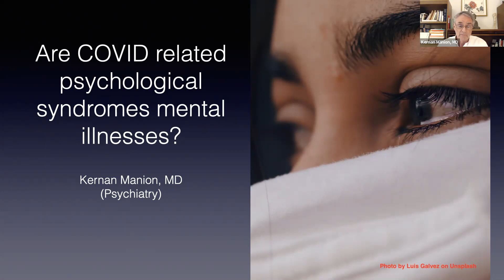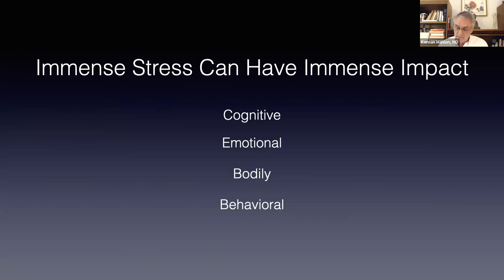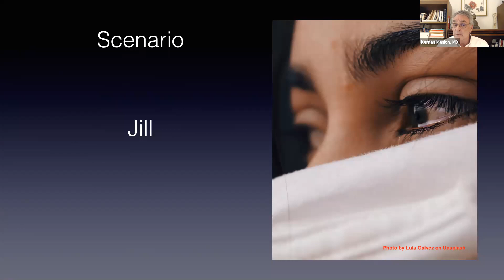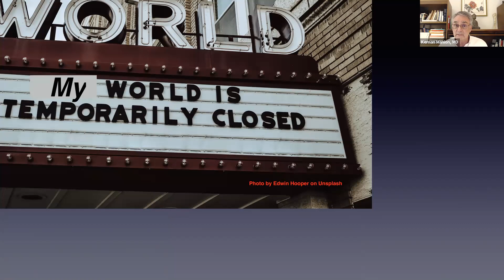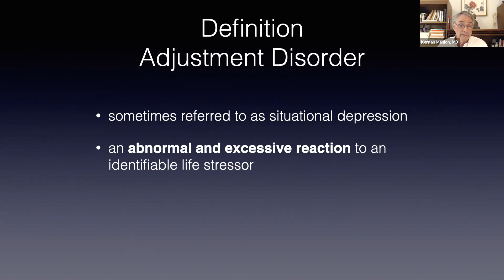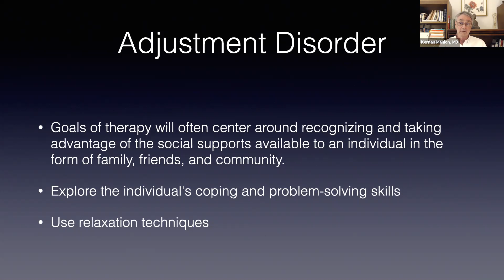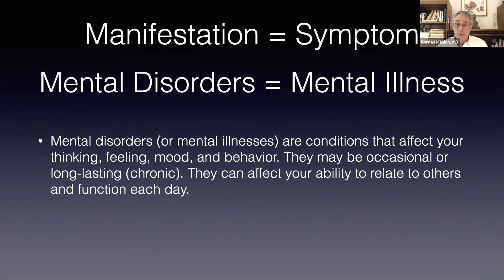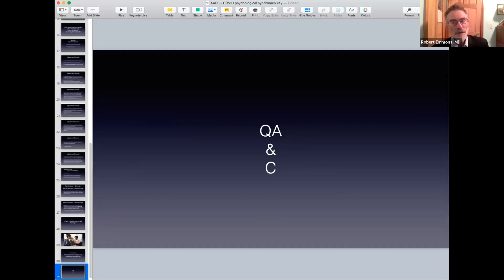Are COVID related psychological syndromes mental illnesses?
Kernan Manion, M.D. hosts this 6th installment of the series devoted to information you are unlikely to hear elsewhere during these challenging times facing patients and physicians in the U.S. and around the world.

Learning objectives:

1) Recognize the array of “psychological distress” syndromes that may be confused with mental illness;

2) Understand how to make that diagnostic distinction, why that distinction is important, and the detrimental effects of misattribution;

3) Whether a “reaction syndrome” or a bona fide “mental illness,” explore the pros and cons of a physician getting some form of mental health help.

Kernan Manion, MD — CPR – Center for Physician Rights, Inc.

Dr. Kernan Manion is a psychiatrist who, in the context of his own burnout, shifted attention from clinical practice and entered the world of coaching and consulting. He helps physicians explore career transition and systematically address burnout. Intimately familiar with the healthcare culture, he also offers workshops to groups and hospitals. People come away from these services with clarity and renewed purpose. After being illegally fired for confronting dangerous mental health system deficiencies at a military base dealing with PTSD among returning warriors, he was thrust further into a Kafkaesque nightmare as his career was derailed by unlawful practices by his state medical board and its PHP. Connecting with others to whom this had been done and recognizing the sizable need for guidance and support in this unique arena, he founded CPR, The Center for Physician Rights, Inc CPR is the only physician-centric advocacy organization providing guidance and support to physicians wrongfully ensnared in career-threatening proceedings in the medical regulatory therapeutic complex (MRTC). CPR is working aggressively to confront the cascade of MRTC abuses of the rights of physicians, PGYs and med students by medical boards, PHPs, and sham performance evaluation or peer review entities.